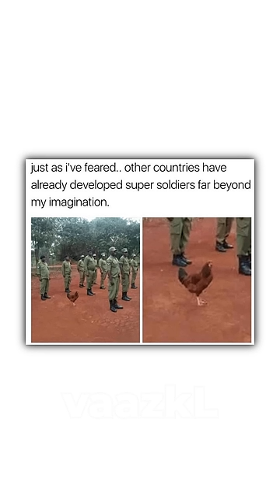Bird Memes, Actually